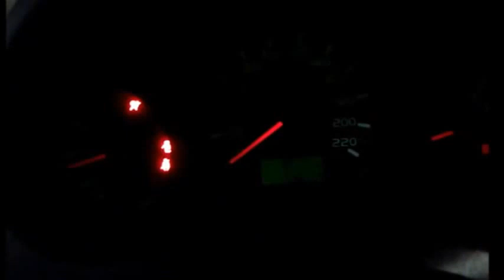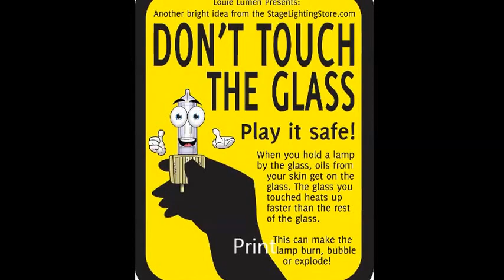MITSUBISHI COLT CZ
Zamena sijalice kratkog,oborenog svetla!
Zamena sijalice u faru nije tako jednostavna kao kod većine modela pa evo pogledajte video koji detaljno opisuje postupak.
Potreban alat za zamenu su :
1.Dizalica
2.Ključ za demontažu točka
3.Strpljenje